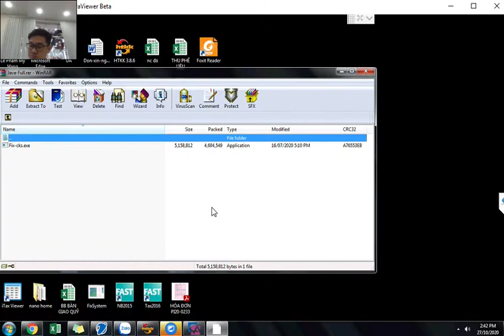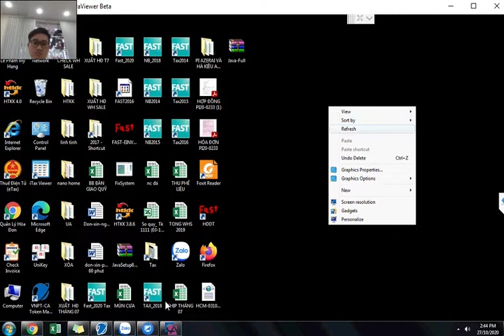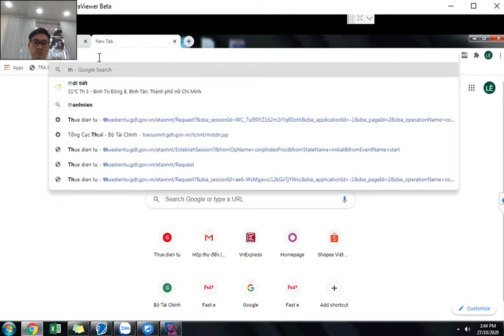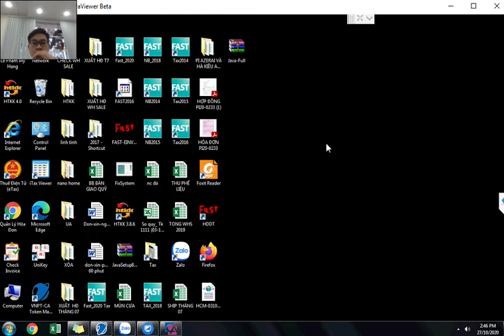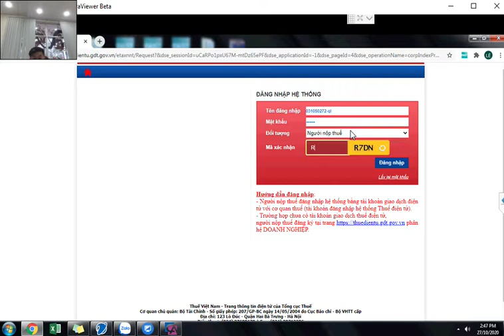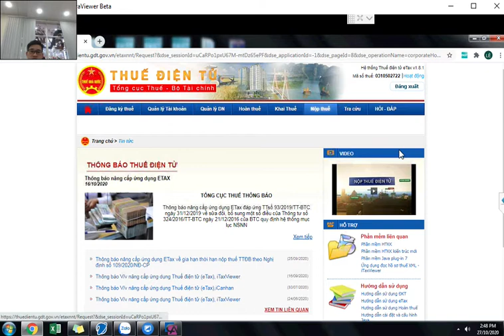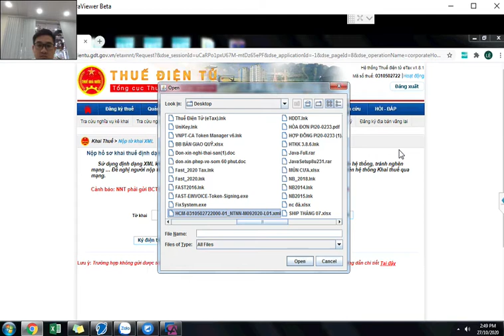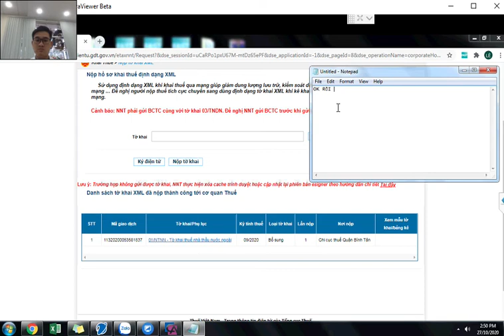Cách sửa lỗi could not initialize class jfileupload.transfer.client.util.conf khi nộp tờ khai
sau đây là hướng dẫn chỉnh sửa lỗi khi nộp tờ khai. Cách sửa lỗi could not initialize class jfileupload.transfer.client.util.conf.
Hi vọng giúp mọi người nhanh chóng.